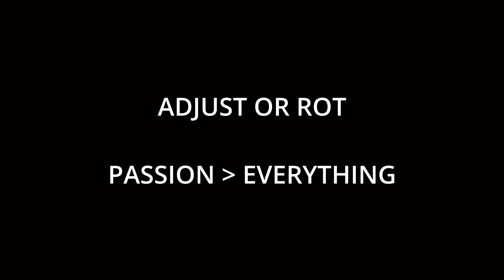STAY TRUE AMERICA!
CHECK OUT TEXAS STRENGTH SYSTEM

follow my art and journey on Instagram!